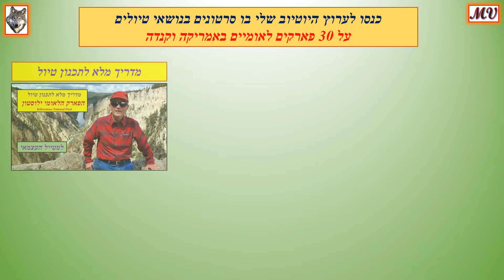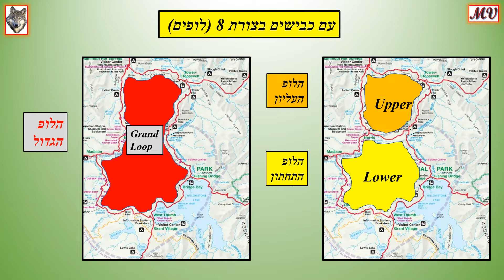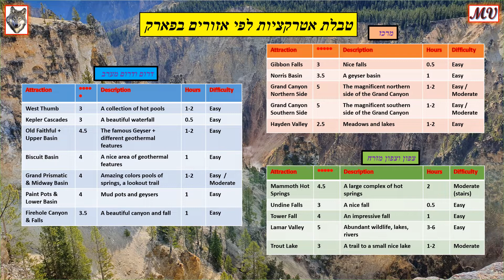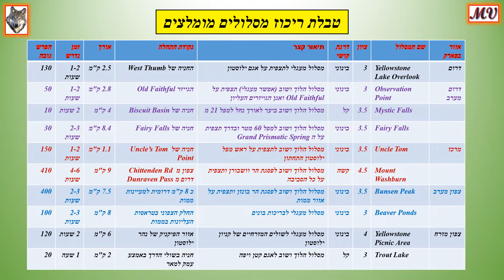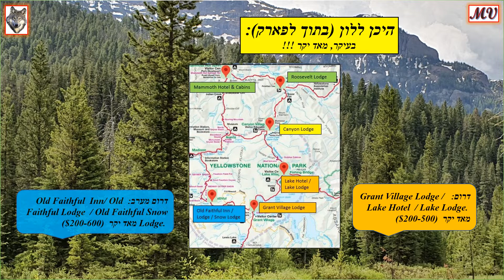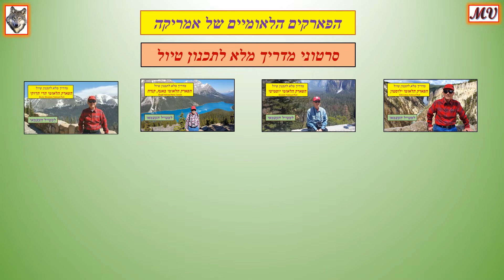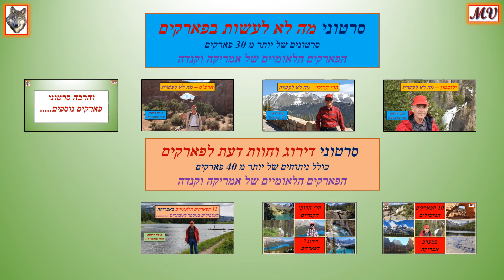הפארק הלאומי ילוסטון - מדריך מלא לתכנון טיול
סרטון זה מציג את כל הפרטים הבסיסיים הנדרשים לתכנון טיול לפארק הלאומי ילוסטון

                                                                                               הנושאים שהסרט מציג
רקע ונופים של הפארק, מיקום הפארק, ערים קרובות, כבישי גישה, אטרקציות עיקריות, מסלולי הליכה, מתי להגיע, לכמה זמן, מה מזג האוויר, שדות תעופה קרובים, היכן לחפש מלונות, מידע על מרכזי מבקרים, מסעדות וחנויות מזון, חנויות כלליות ומזכרות, טלפונים ולינקים של הפארק
                                                                                                    אטרקציות ומסלולים
הפארק הלאומי ילוסטון                            Yellowstone National Park
אזור ווסט סמב                                         West Thumb
מפלי קפלר                                               Kepler Cascades
אזור הגייזרים העליון                                Upper Geyser Basin
אזור הגייזרים האמצעי                              Midway Geyser Basin
אזור הגייזרים התחתון                              Lower Geyser Basin
גייזר אולד פייזפול                                     Old Faithful
אזור ביסקוייט                                           Biscuit Basin
מסלול מפלי מיסטיק                                  Mystic Falls Trail
מזרקת הצבעים                                        Fountain Paint Pot
קניון פיירהול                                             Firehole Canyon and Fall
אזור נוריס                                                 Norris Geyser Basin
הקניון הגדול של ילוסטון                            Grand Canyon of Yellowstone
מפל המגדל                                              Tower Fall
המעיינת החמים של ממות                        Mammoth Hot Springs
עמק למאר                                               Lamar Valley
עמק היידן                                                Hayden Valley
אגם טראוט                                              Trout Lake

                                                                                                        קרדיט לשירים
Music Credit
                                                                                                המוזיקה חופשית מ
OctoBlues
Nile's Blues
Matt's Blues

                                                                                                     קרדיט לתמונות
 Photo Credit
האהבה שלי היא טיולים, במיוחד טבע. הפארקים הלאומיים של מערב אמריקה הם מיוחדים, שונים, ומדהימים ביופיים
               למנויים, אפשר לקבל את תמצית הנתונים בסרט כקובץ וורד, בפניה למייל